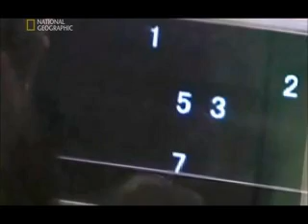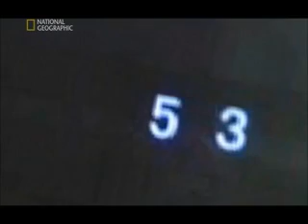Procesamiento Numérico y de Lenguaje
Chimpancés realizan tareas numéricas y de lenguaje